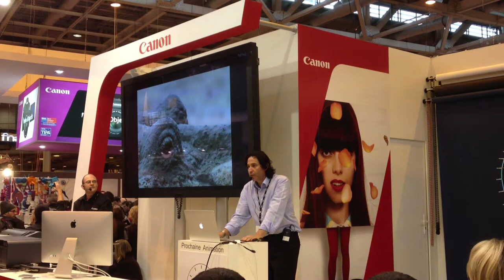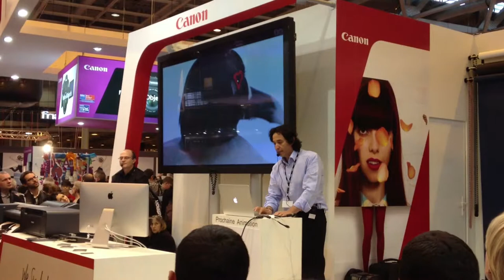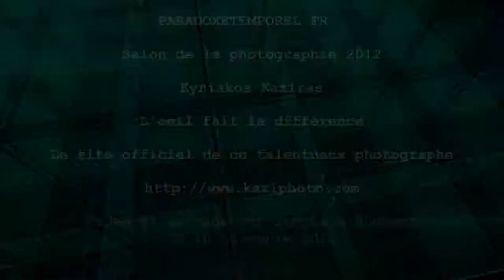L'oeil fait la différence par Kyriakos Kaziras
Voici une vidéo du photographe Kyriakos Kaziras que j'ai intitulée L'oeil fait la différence.
Il explique que c'est surtout le photographe et non pas le boitier qui permet de faire une belle photo.
Cette vidéo a été faite pendant le salon de la photo à Paris en 2012 sur le stand Canon.
Je la mets en copyleft